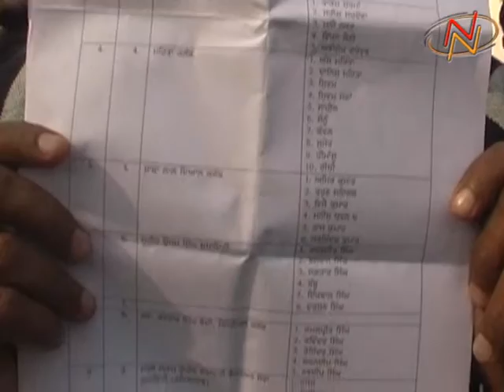खेल सामान बांटकर उड़ाई आचार संहिता की धज्जियां